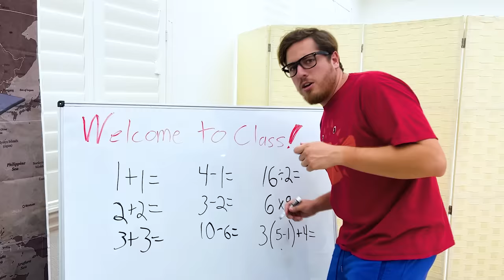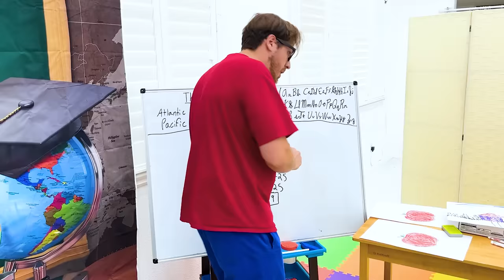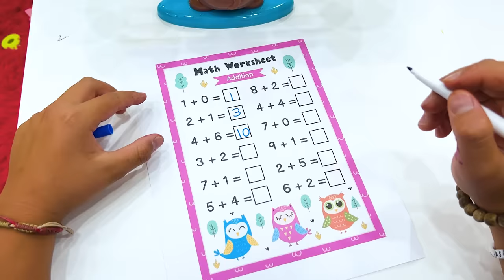Alex and Eric School Story about the Value of Friendship and Importance of Studying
Alex, Eric, and Ellie pretend play about the important concepts for kids such as the value of friendship and studying at school.